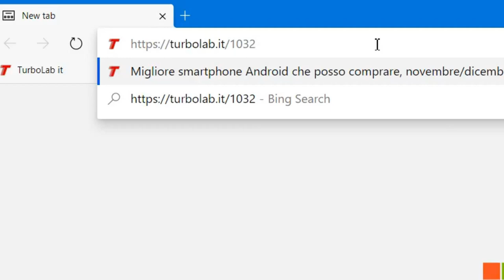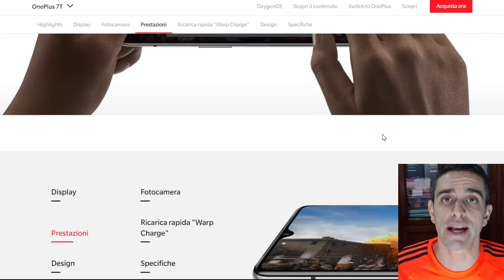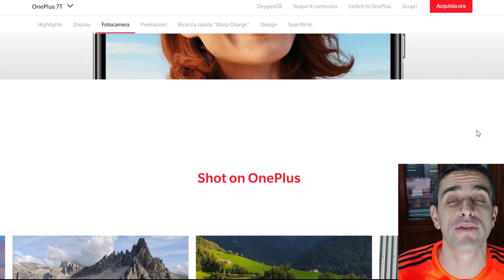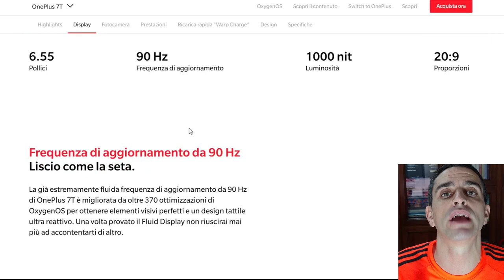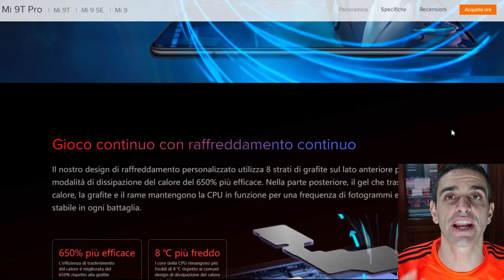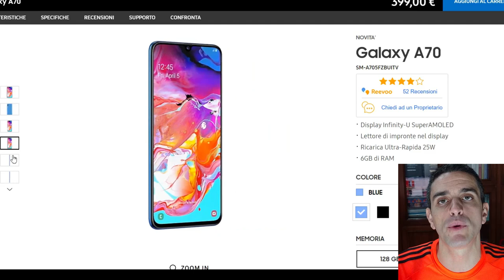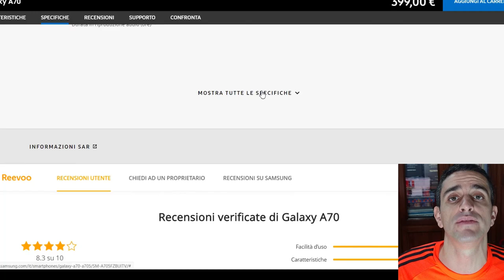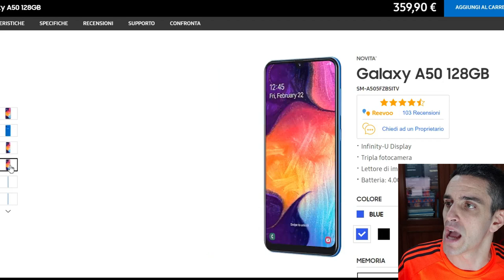📱 Il migliore smartphone Android, dicembre 2019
Qual è il migliore smartphone che posso comprare a novembre/dicembre 2019? Quale smartphone mi consigliate entro i 300 €? Sono indubbiamente queste la domande che si leggono più spesso nei gruppi di discussione a tema e che gli smanettoni ricevono dagli amici. Ebbene: per rispondere in modo definitivo ho investito oltre 60 ore fra recensioni degli esperti, opinioni dei clienti su Amazon ed esperienze dirette con alcuni "top" di gamma. Ho poi concentrato il tutto in poche, semplici raccomandazioni chiare e dirette. Vediamo allora qual è il migliore smartphone del 2019 per ogni tipologia d'utenza e fascia di prezzo.

Se non volete perdere tempo ulteriormente e state leggendo questo articolo solo per avere un consiglio in merito a quale smartphone Android comprare a fine 2019 eccovi serviti: OnePlus 7T è il miglior smartphone del momento. Davvero: se mi incontrate per strada e mi chiedete quale telefono acquistare in questo momento vi rispondo "OnePlus 7T" senza pensarci due volte.

È la prima volta, negli oltre 5 anni in cui curo questa guida, che eleggo come primissima scelta un telefono da oltre 400 €. Il motivo è presto detto: OnePlus 7T li vale tutti, e compete testa-a-testa con apparecchi dal prezzo quasi doppio.

Capisco però che non tutti siano disposti a spendere 450 € per uno smartphone. A coloro che dispongano di un budget inferiore, suggerisco dunque Xiaomi Mi 9T Pro.

Xiaomi Mi 9T Pro è un ottimo smartphone e nessuno vi si avvicina in questa fascia di prezzo. Ma so che molti utenti non amano il brand "Xiaomi" e/o proprio non sopportano l'interfaccia MIUI. A costoro, suggerisco Samsung Galaxy A70. La componentistica è inferiore nonostante il prezzo grossomodo equivalente, ma ai detrattori di Xiaomi questo probabilmente non importa.

È la prima volta che suggerisco uno smartphone Samsung in questa guida. In passato, infatti, la serie "Galaxy A" aveva prezzi troppo elevati per quanto offriva. Oggi, invece, la situazione è drasticamente cambiata e apparecchi come A70 costituiscono buone scelte per la fascia media.